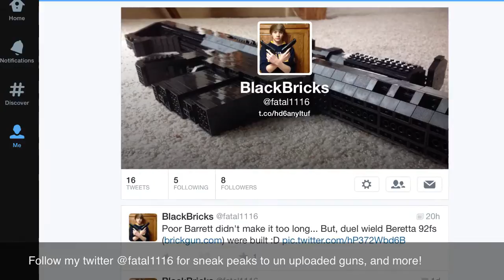Beretta 92fs Dual Weild (brickgun.com)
This is the brickgun version of the beretta 92fs. I made these off instructions from the website.